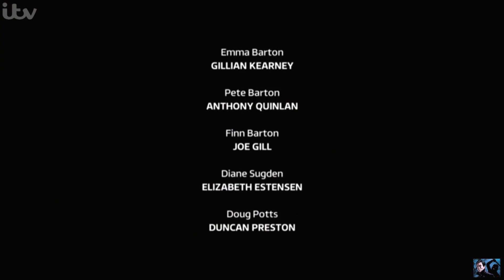Emmerdale - Emma Blackmails Dr Bailey